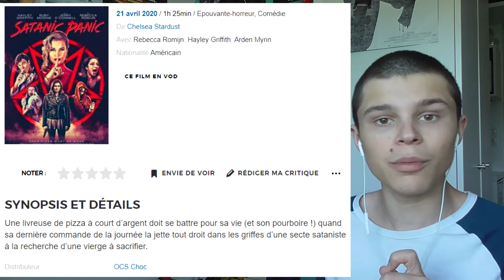RÉACTION TRAILER - Satanic Panic 👿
Aujourd'hui, on s'attaque à la bande-annonce de "Satanic Panic".

MapLipz : espritz